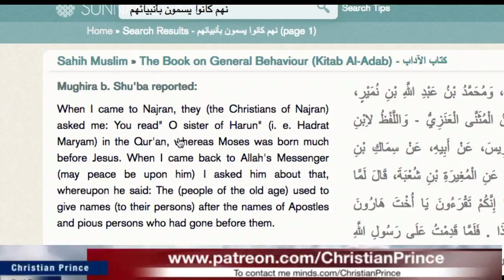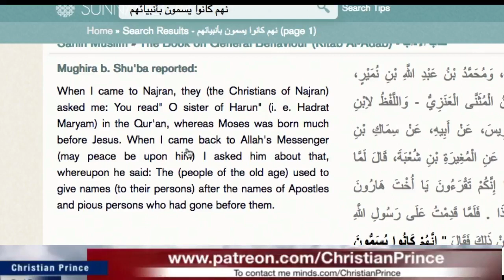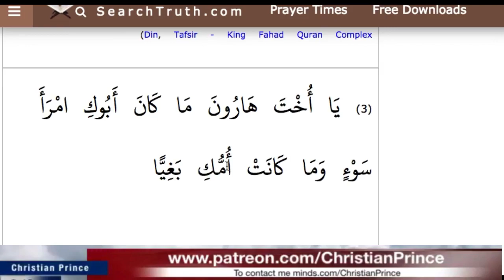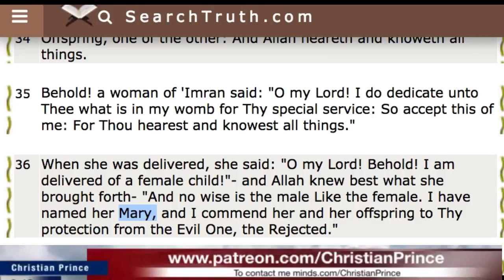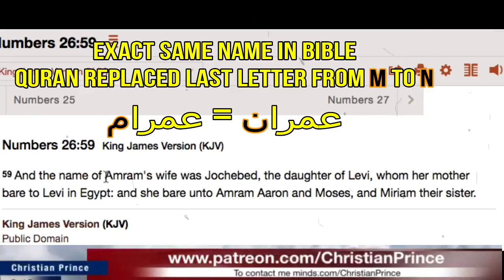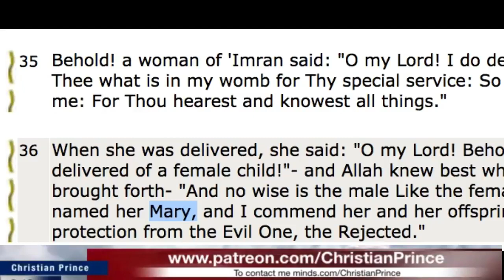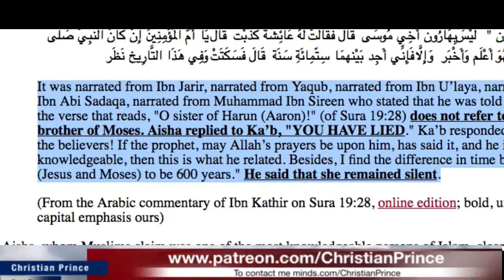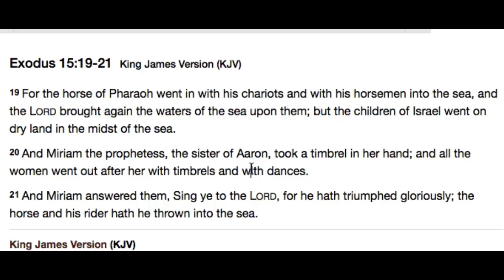Christian Prince - brother LearnQuranicArabic destroyed CP Re Quran error Oh Sister of Aaron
It was narrated from Ibn Jarir, narrated from Yaqub, narrated from Ibn U’laya, narrated from Sa’id Ibn Abi Sadaqa, narrated from Muhammad Ibn Sireen who stated that he was told that Ka’b said the verse that reads, "O sister of Harun (Aaron)!" (of Sura 19:28) does not refer to Aaron the brother of Moses. Aisha replied to Ka’b, "YOU HAVE LIED." Ka’b responded, "O Mother of the believers! If the prophet, may Allah’s prayers be upon him, has said it, and he is more knowledgeable, then this is what he related. Besides, I find the difference in time between them (Jesus and Moses) to be 600 years." He said that she remained silent. 20 And Miriam the prophetess, the sister of Aaron, took a timbrel in her hand; and all the women went out after her with timbrels and with dances
Behold! a woman of 'Imran said: "O my Lord! I do dedicate unto Thee what is in my womb for Thy special service: So accept this of me: For Thou hearest and knowest all things."

36 When she was delivered, she said: "O my Lord! Behold! I am delivered of a female child!"- and Allah knew best what she brought forth- "And no wise is the male Like the female. I have named her Mary, and I commend her and her offspring to Thy protection from the Evil One, the Rejected."